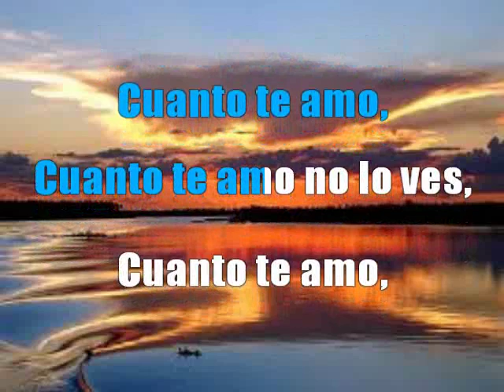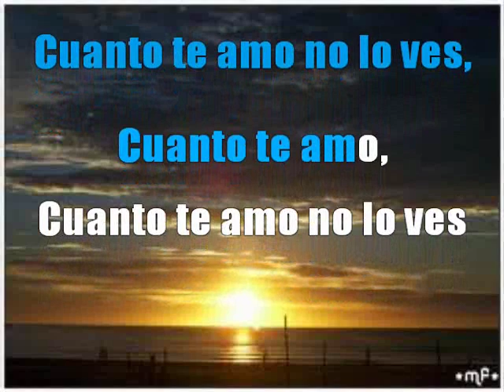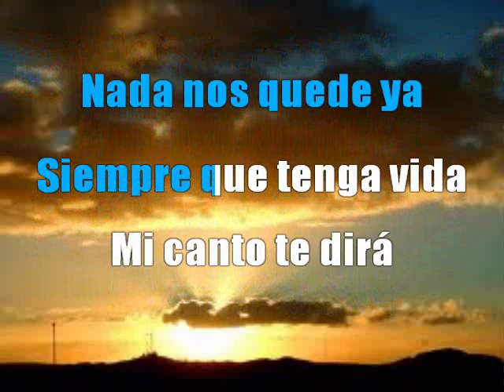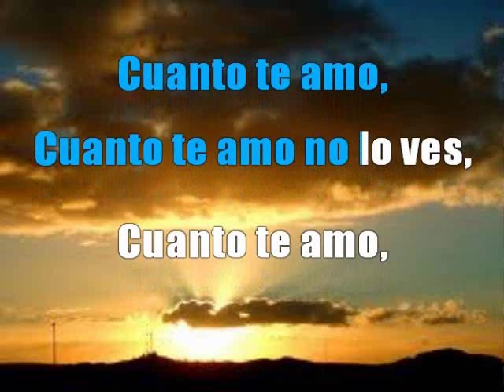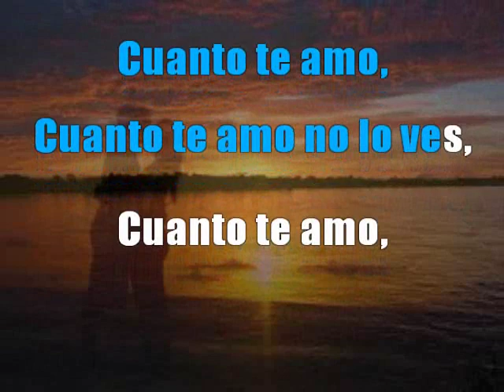Cuanto te amo - Jimmy Fontana - Karaoke